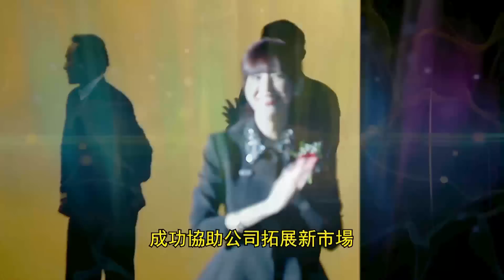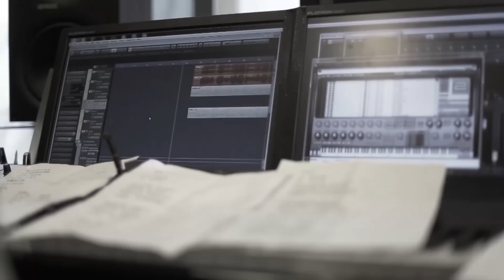Leaders Recognition Night Dec 2014